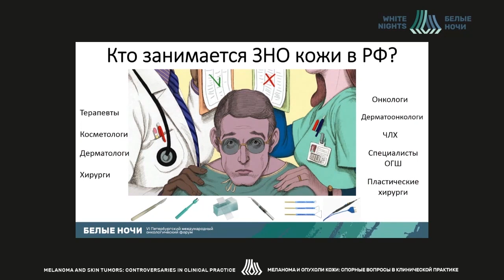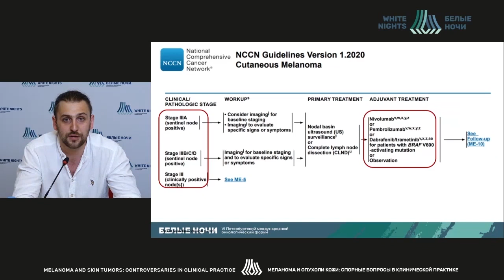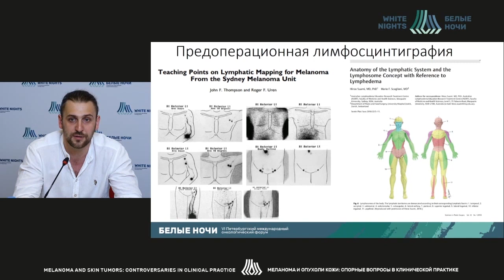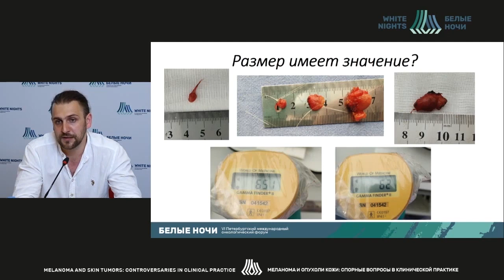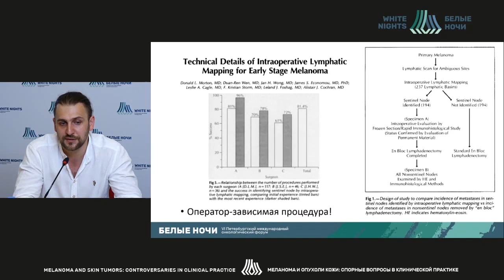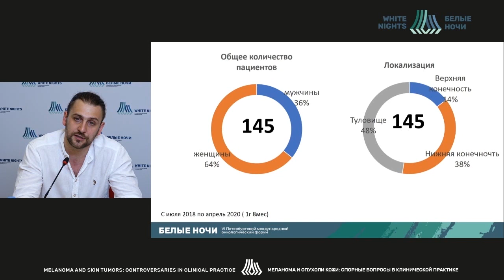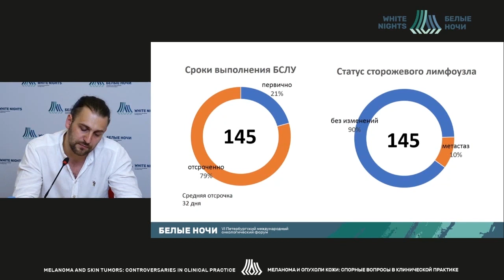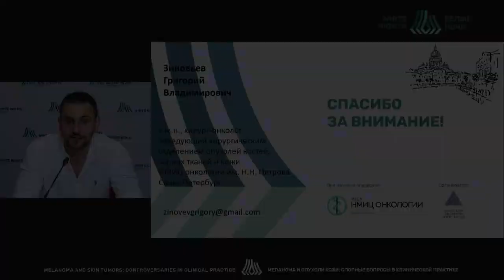Биопсия сигнальных лимфоузлов, что мешает широкому применению? (Зиновьев Г.В.)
Зиновьев Григорий Владимирович - заведующий хирургическим отделением опухолей костей, мягких тканей и кожи -  врач-онколог ФГБУ «НМИЦ онкологии им. Н.Н. Петрова» Минздрава России, к.м.н., Санкт-Петербург